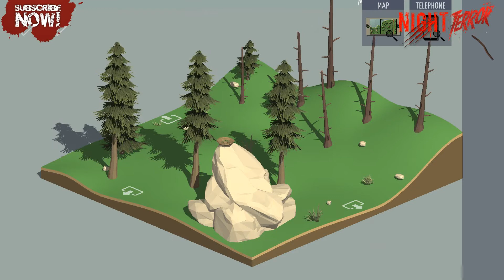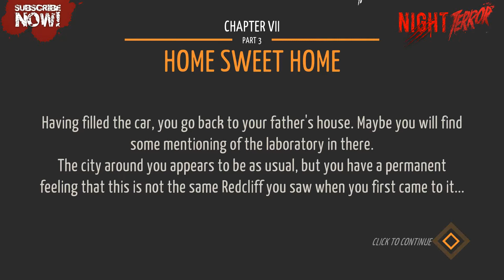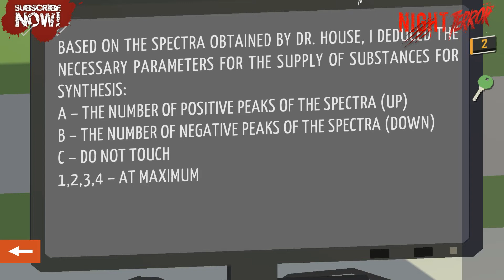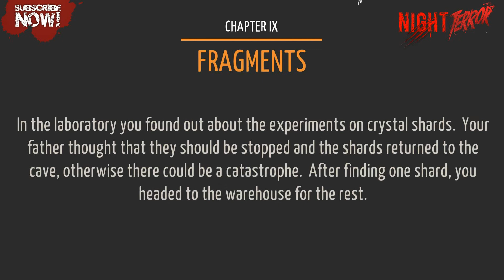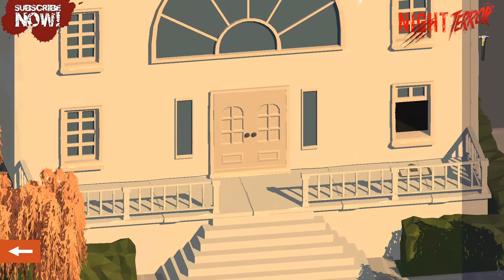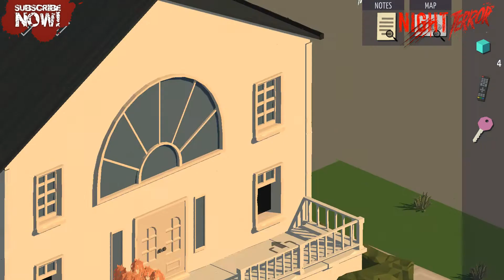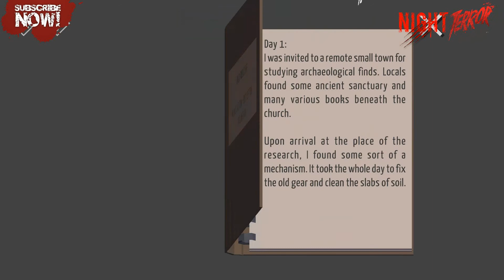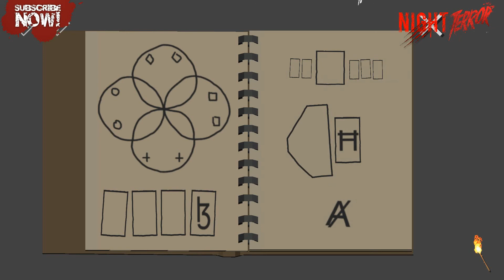[AGBoT]Tiny Room Stories: Town Mystery Walkthrough - ACT 2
You are a private detective.
After receiving a letter from your father, asking for help, you go to the small town of Redcliff.
This is what you have to find out. Explore the city, find clues, solve puzzles, open locks to advance your investigation.
The game is a mixture of escape the room and classic quests.

Features
Interactive world
Many puzzles